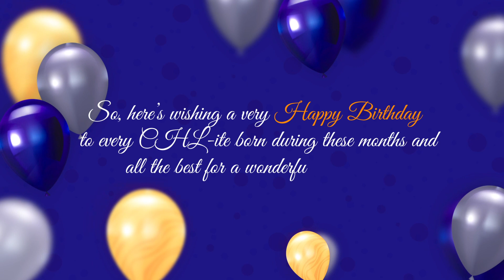Birthday greetings to every CHL-ite celebrating their birthday in October and November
Happy birthday to all our birthday boys and girls. It’s a pleasure to have you as part of our team. Your talent, dedication, and positivity serve to brighten each day. Here’s to a prosperous, healthy, and happy year ahead.